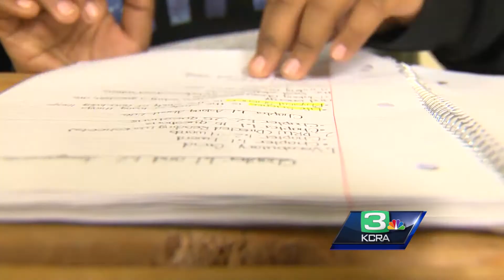KCRA Common Ground Game Fit Gym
This story aired on KCRA-3's Common Ground magazine program on Saturday, May 5, 2016, reported by KCRA anchor Rob Malcolm, about Game-Fit Gym on Del Paso Blvd.